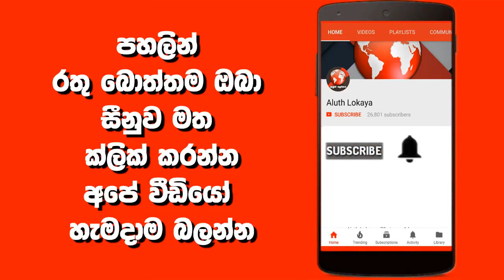වාහන වල ලයිට් අඩුවීමට හේතු සහ පිළියම් | Reasons and Remedies for Decreasing Light in Vehicles